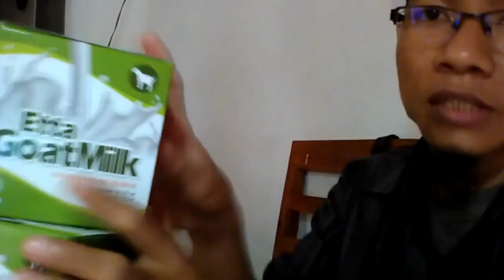Jual harga hb susu kambing di Banjarmasin WA 081282707458